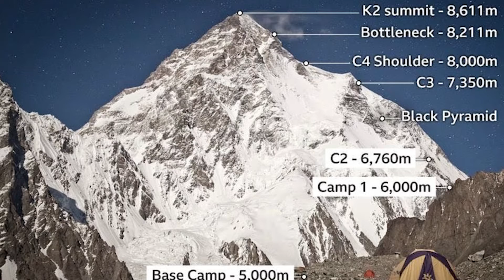Muhammad Ali Sadpara latest news from K2 l Ali Sadpara Missing l K2 Winter Summit 2021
In this video we are going to discuss about Pakistani Mountainer Muhammed Ali Sadpara. Muhammad Ali sadpara missing from. last 3 days with his team John snorri and Juan pablo mohr. Sajid ali sadpara returned home. Pakistan Army doing a rescue mission on k2.

00:00 Intro
01:35 Life Story Of Ali Sadpara
05:03 K2 Incident Details
08:54 Conclusion